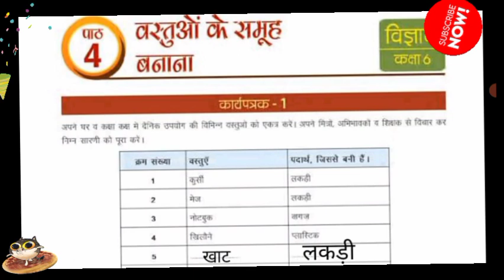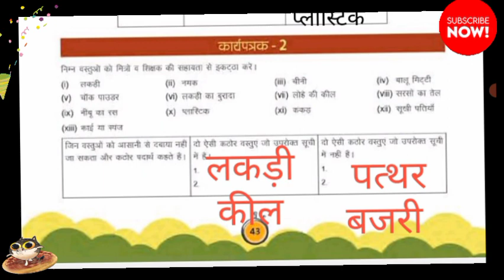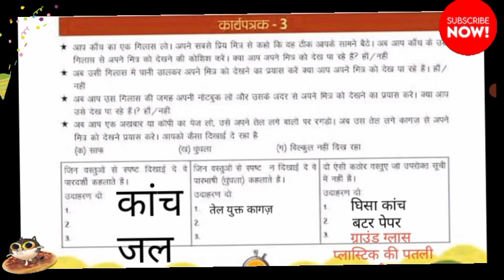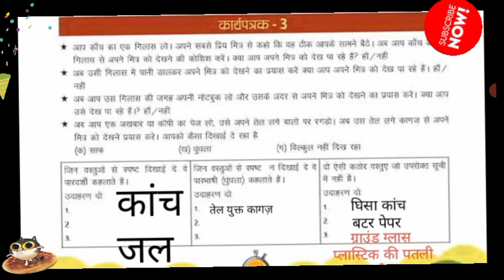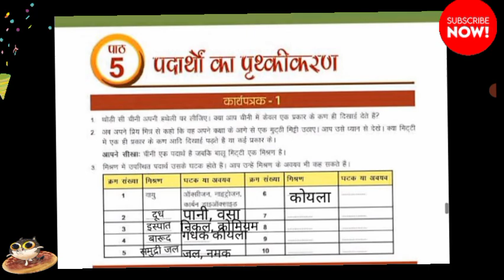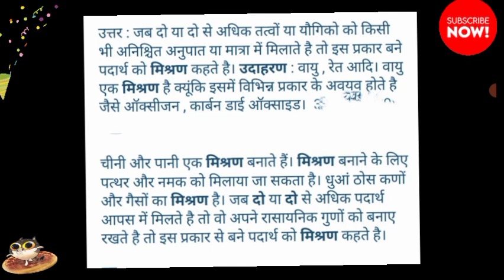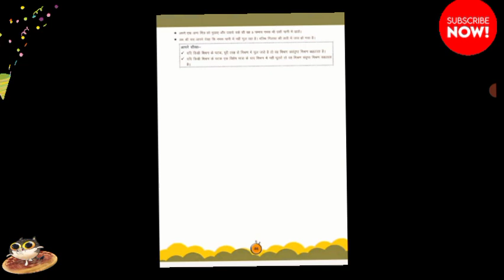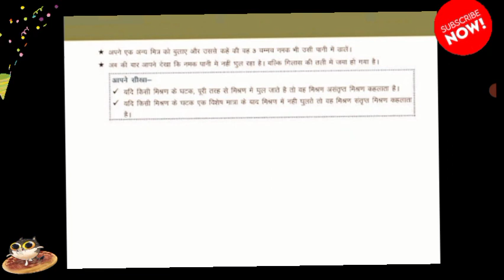उड़ान चरण 2 कक्षा छठी विषय विज्ञान पाठ 4 वस्तुओं के समूह बनाना पाठ 5 पदार्थों का पृथक्करण करना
उड़ान चरण 2 कक्षा छठी विषय विज्ञान पाठ 4 वस्तुओं का समूह बनाना पाठ 5 पदार्थों का पृथक्करण